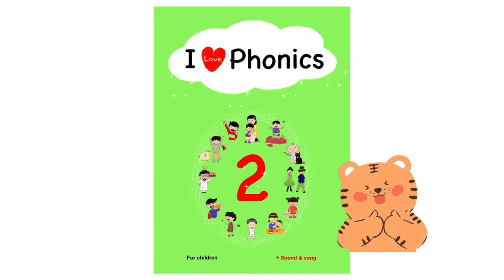Spelling guide of CVC words, -at (bat)